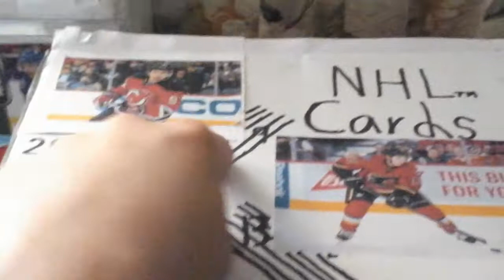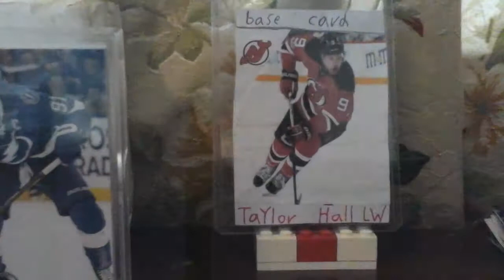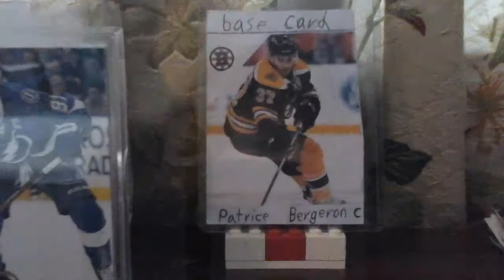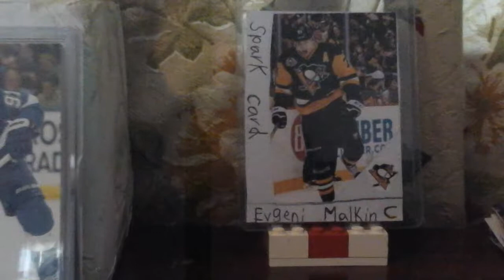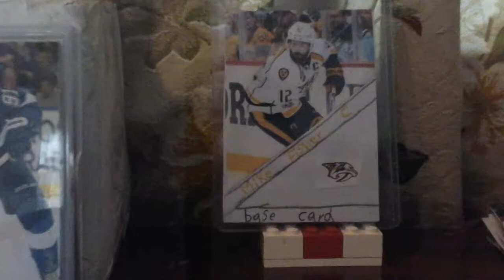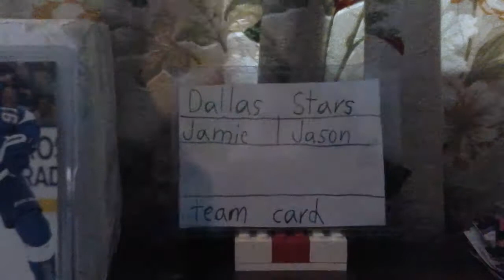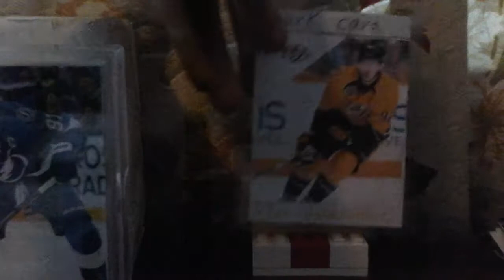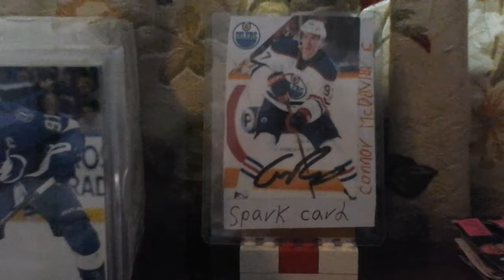Homemade hockey card box 5 packs